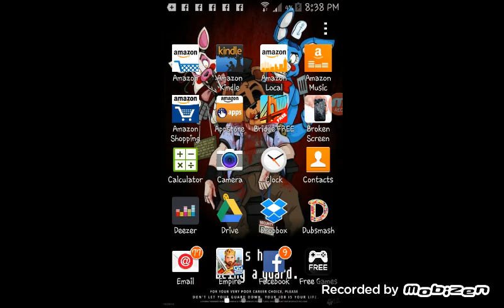Never steal candy from a baby tiny thief #1(1)